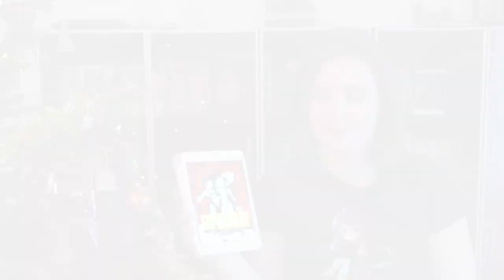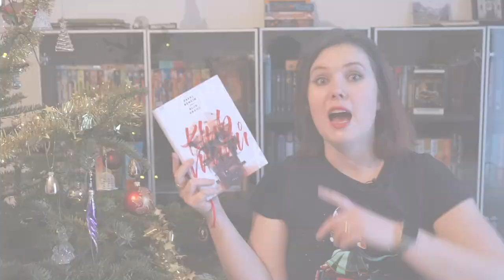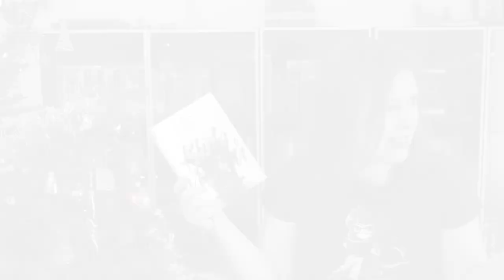Knižní banket | Wrap up – listopad & prosinec 2018 | Knihy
Opět dva měsíce pohromadě, tentokrát pouze s šesti knihami, z nichž tři jsou komiksy.

Ve videu mluvím o knihách:
Batman & želvy nindža
Blacksad
Liga výjimečných aneb Příběh několika gentlemanů a jedné sličné dámy
Klub vrahů

Četli jste některou z nich? Která vás bavila?